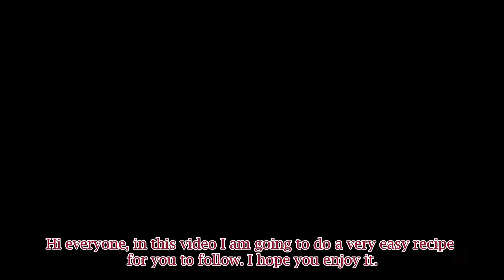Shida Mirai reacting to Yamada Ryosuke Cooking Pancake [FanVid]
This is purely for fun. Everything is fake including subs.